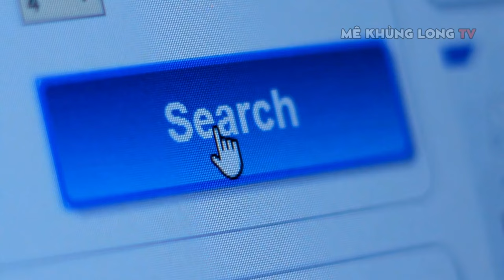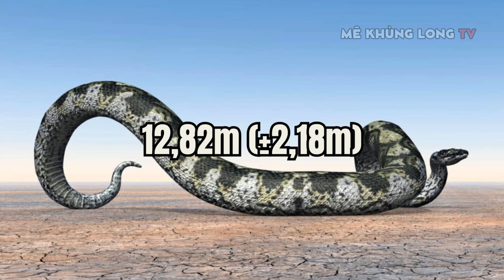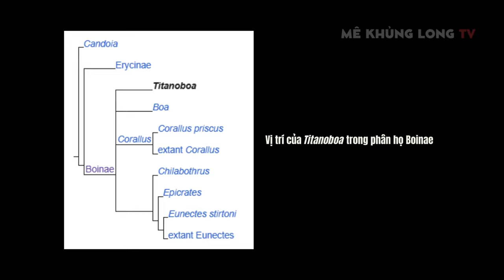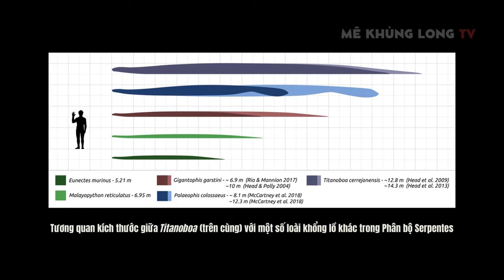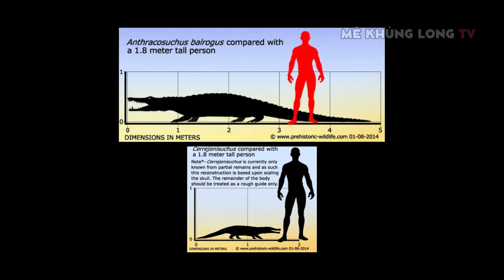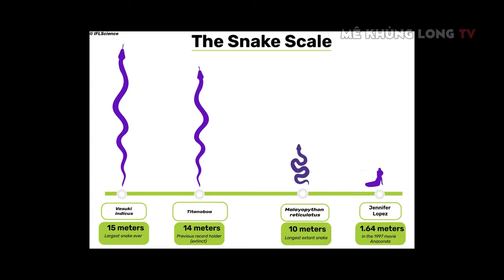Titanoboa, trăn khổng lồ nhưng ăn cá?